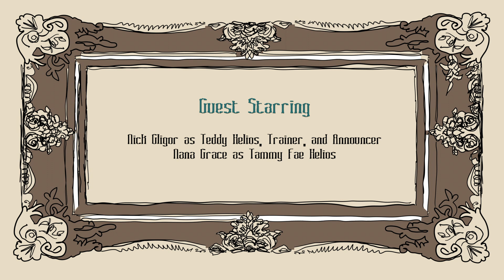The Goodbye Family: The Animated Series. The Shakedown: Part 1.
The Goodbyes expose the Helios as Daytime Vampires who need sunlight to survive, but meanwhile fall victim to a more significant threat - the Department of Wagon Services. The Goodbyes must pay their dues to get their horse Midnight and hearse back.